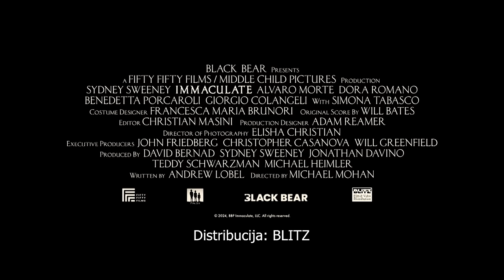Immaculate [ Bezgrešna ] | Trailer | 2024